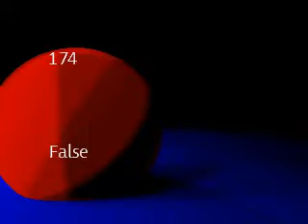Ray Tracing, Attempt 1 at softer shadows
I tried to create shadows that weren't so harsh, this is my first attempt at creating soft shadows, obviously not perfect since the lighting bleeds into the background (the blue glow around the spheres). I'm not sure which to go with for now though.